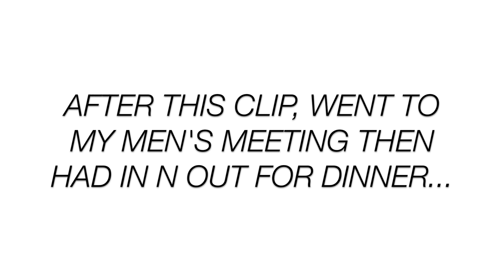IT'S LENT???? | NorCal Slot Guy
579 DAYS SOBER

If you want to send any letters or postcards:
43456 Ellsworth St. #3077

© All uploads are the intellectual property of NorCal Slot Guy. You do not have permission to publish or re-use any part of them without my written approval.